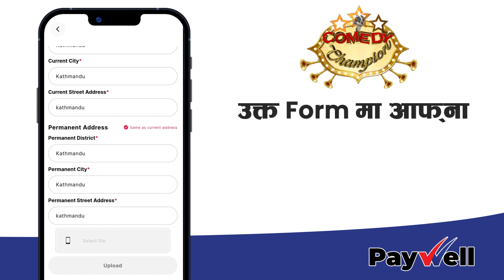Comedy Champions Season 3 Audition Tutorial | Paywell Nepal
‘Paywell Nepal Pvt. Ltd.’ was registered under the Company’s Act of Nepal, on the 18th of April 2019 and authorized by the Nepal Rastra Bank (Central Bank Of Nepal) for PSP (Payment Service Provider) operation; serving as a Digital Wallet company that facilitates online payment through the use of 5G, 4G, 3G, Wi-Fi, NFC (Near Field Communication) and Internet services. PayWell Nepal allows its users to access utility and retail bill payments, remittance, P2P (Person to Person) transfer such as, sending and receiving money and also cash withdrawal from Banks, ATM and Cash Point Agents through the means of mobile phones, computers and laptops. Your mobile phones are basically wallets that store your money for mobile financial freedom.